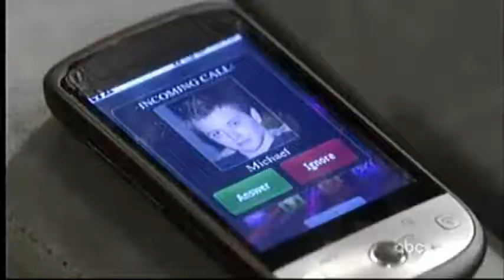Starr & Micheal Scenes-6-22-12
Credit for 6-22-12 Scenes goes to TheTvdAndGhFan   :).